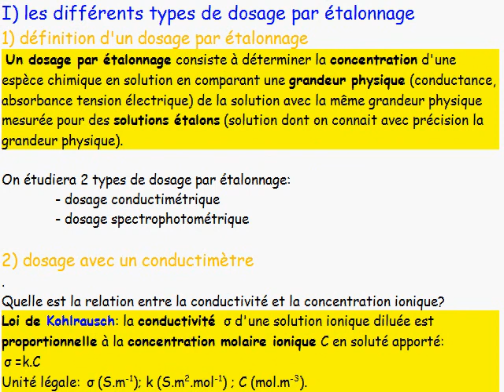TS 2012 / 18: dosage de solution I-1 dosage par étalonnage